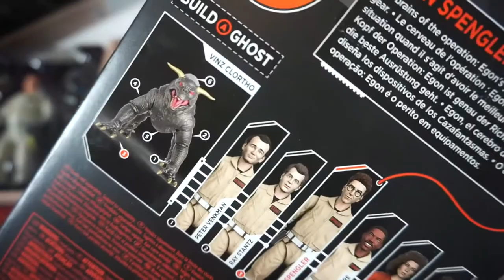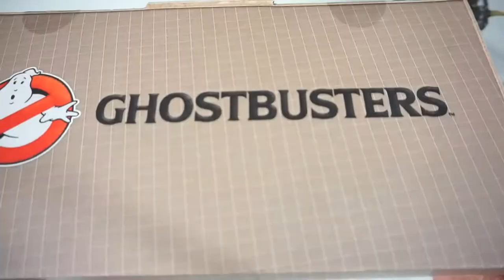Los Casafantasmas (GHOSTBUSTERS) Coleccion Completa UNBOXING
Hoy les hago este increible UNBOXING de la coleccion completa de los Casafantasmas GHOSTBUSTERS de Hasbro.

Mi IG:losjuguetesdemarty